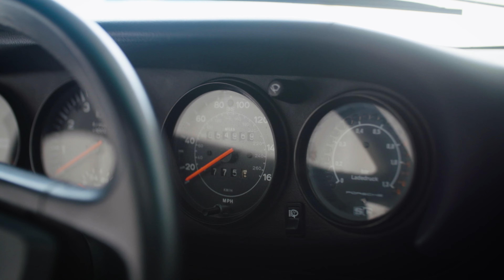1985 Porsche Slant Nose - Archive 001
While poking through some old footage drives I found some content that unfortunately never saw the light of day. This is a little bit of that.